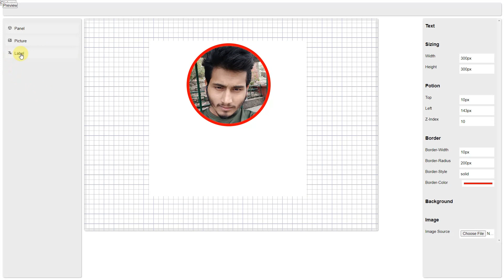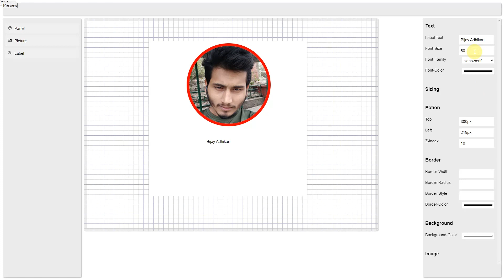How to make/Create Dynamic Report Designer Tools Make Using HTML-CSS-JavaScript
Buy this Source Code at $50.
Excited to share my latest project – a dynamic report designer tool built from scratch using only HTML, CSS, and JS! 💻✨ With drag-and-drop functionality and customizable styles, creating reports has never been easier. Took around 10 hours of complex coding, but the result is worth it! Check it out on my LinkedIn profile.